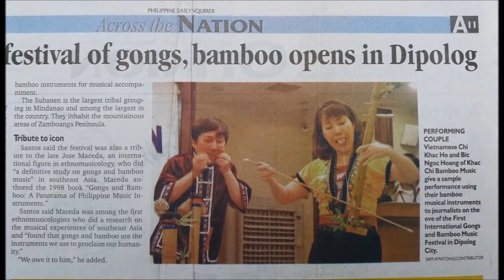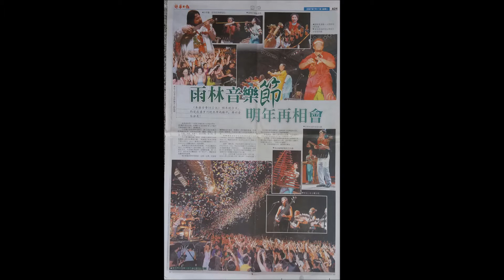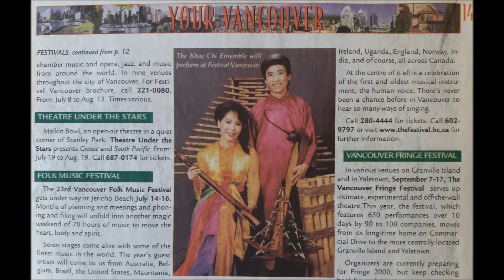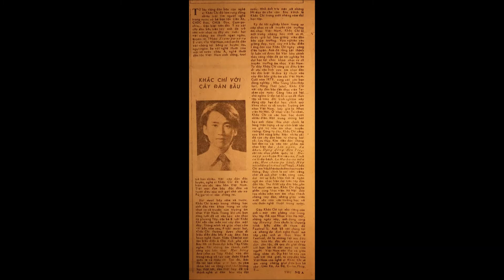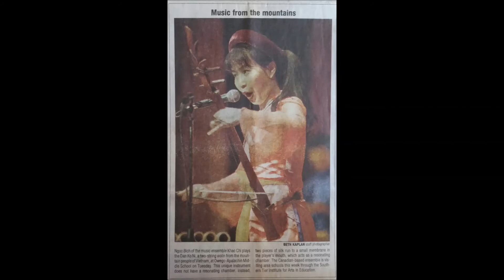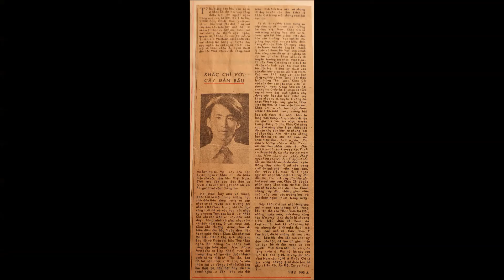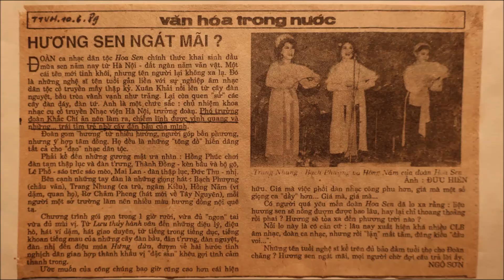The Sounds of Vietnam - Arounds the world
FB: Ho Khac Chi- FB : Hoang Bic